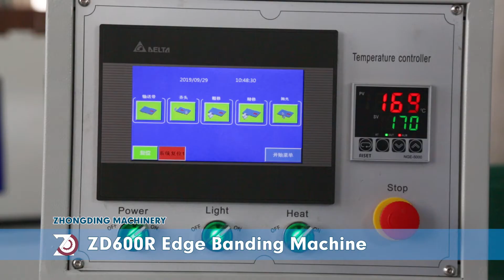ZD600 Automatic Edge Banding Machine Working Video